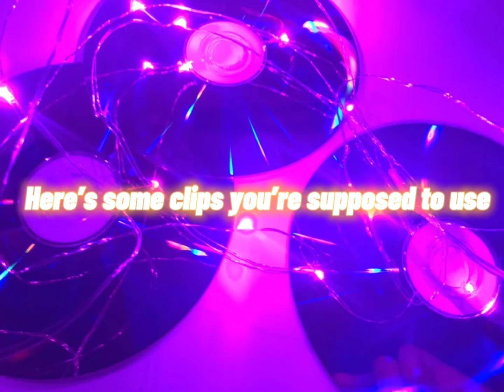So.. I’ll be.. (read desc for more details) (CLOSED)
♧︎𝚠𝚎𝚕𝚌𝚘𝚖𝚎 𝚝𝚘 𝚕𝚒𝚕’𝚜 𝚎𝚍𝚒𝚝 𝚌𝚘𝚗𝚝𝚎𝚜𝚝!♧︎
☀︎︎ʏᴏᴜ ʜᴀᴠᴇ ʙᴇᴇɴ ᴀssɪɢɴᴇᴅ 2 ᴄʟɪᴘs ᴛᴏ ᴀᴅᴅ ɪɴᴛᴏ ʏᴏᴜʀ ᴠɪᴅᴇᴏ.☀︎︎
♫𝗯𝘂𝘁 𝗿𝗲𝗺𝗲𝗺𝗯𝗲𝗿, 𝗶𝘁 𝗶𝘀 𝗻𝗼𝘁 𝗮𝗻 𝗶𝗻𝘁𝗿𝗼/𝗼𝘂𝘁𝗿𝗼 𝗰𝗼𝗻𝘁𝗲𝘀𝘁.♫

❦ʜᴇʀᴇ ᴀʀᴇ ᴛʜᴇ ʀᴜʟᴇs❦
❦𝚗𝚘 𝚍𝚒𝚜𝚝𝚞𝚛𝚋𝚒𝚗𝚐 𝚌𝚘𝚗𝚝𝚎𝚗𝚝
❦𝚗𝚘 𝚑𝚊𝚝𝚒𝚗𝚐 𝚘𝚗 𝚘𝚝𝚑𝚎𝚛 𝚙𝚎𝚘𝚙𝚕𝚎 𝚙𝚊𝚛𝚝𝚒𝚌𝚒𝚙𝚊𝚝𝚒𝚗𝚐
❦𝚗𝚘 𝚜𝚝𝚎𝚊𝚕𝚒𝚗𝚐 𝚘𝚝𝚑𝚎𝚛𝚜 𝚠𝚘𝚛𝚔

♥︎ʜᴇʀᴇ ᴀʀᴇ ᴛʜᴇ ʀᴇǫᴜɪʀᴇᴍᴇɴᴛs♥︎
✔︎ᴄʜᴏᴏsᴇ ʏᴏᴜʀ ᴏᴡɴ sᴛʏʟᴇ
✔︎ʜᴀs ᴛᴏ ʜᴀᴠᴇ ᴍᴜsɪᴄ

❤︎𝚐𝚘𝚘𝚍 𝚕𝚞𝚌𝚔!❤︎